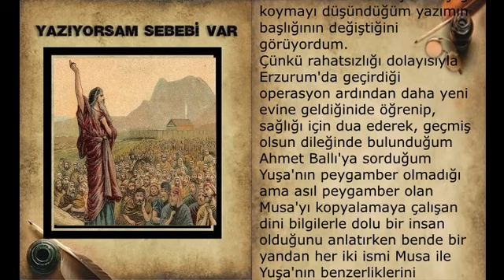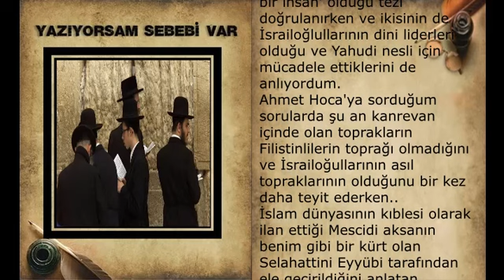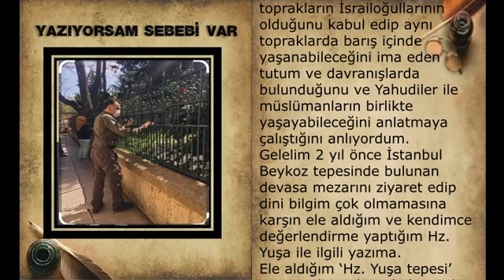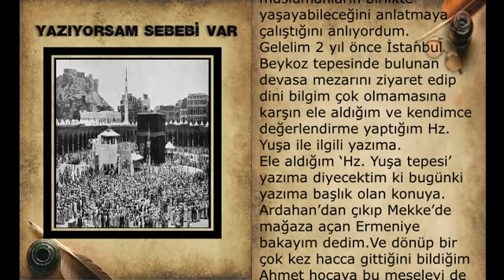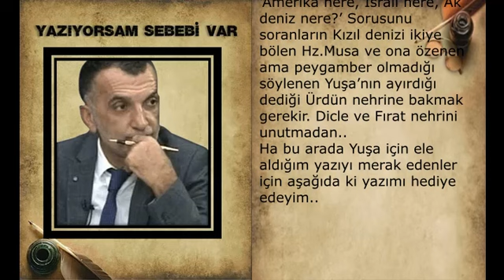MEKKEDE MAĞAZA AÇAN ARDAHANLI ERMENİ..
Gazeteci Fakir Yılmaz yazdı, Teknolojik Kız seslendirdi..
YAZIYORSAM SEBEBİ VAR
Bugün yazımı yazmaya hazırlandığım sırada çokta ilgi alanım olmadığından takıldığım bir konu için aradığım Ardahan eski cami imamlarından Ahmet Ballı  hoca ile sohbet ederken 'Hazreti Musa ve Yuşa..' başlığı koymayı düşündüğüm yazımın başlığının değiştiğini görüyordum.
Çünkü rahatsızlığı dolayısıyla Erzurum'da geçirdiği operasyon ardından daha yeni evine geldiğini de öğrenip, sağlığı için dua ederek, geçmiş olsun dileğinde bulunduğum Ahmet Ballı'ya sorduğum Yuşa'nın peygamber olmadığı ama asıl peygamber olan Musa'yı kopyalamaya çalışan dini bilgilerle dolu bir insan olduğunu anlatırken bende bir yandan her iki ismi Musa ile Yuşa'nın benzerliklerini gördüğüm araştırmama devam ediyordum.
Bin yıldan fazladır Arap ve Filistinlilerle  savaşan İsrail oğullarının
peygamberi olan Musa Peygamberin Asa'sıyla Arap dünyasının etrafını sardığı Kızıldeniz'i yarıp, ordusunu boğdurduğu Firavunla mücadelesini bir kez daha  okurken Beykoz'da bulunan mezarını ziyaretim ardından ayrıldıktan sonra hakkında ele aldığım bir yazı ile aklıma Yuşa geldi.
Musa'yı kopyalamaya çalıştığı ve Ahmet Ballı'nın peygamber olmadığını belirttiği Yuşa'nın da bugün kan revan içinde olan bölgede bulunan Ürdün Nehrini ordusu için ikiye ayırttığı rivayetlerine rastlıyor Ahmet hocanın ‘Musa peygambere özenen, yolunda gitmek isteyen kopyalamaya çalışan bir insan’ olduğu tezi doğrulanırken ve ikisinin de İsmailoğlularının dini liderleri olduğu ve Yahudi nesli için mücadele ettiklerini de anlıyordum.
Ahmet Hoca'ya sorduğum sorularda şu an kan revan içinde olan toprakların Filistinlilerin toprağı olmadığını ve İsrail oğullarının asıl topraklarının olduğunu bir kez daha teyit ederken..
İslam dünyasının kıblesi olarak ilan ettiği Mescidi aksanın benim gibi bir kürt olan Selahattin'i Eyyubi tarafından ele geçirildiğini anlatan kaynaklara baktığımızda ise Selahattin'i Eyyubi'nin de bu toprakların İsrail oğullarının olduğunu kabul edip aynı topraklarda barış içinde yaşanabileceğini ima eden tutum ve davranışlarda bulunduğunu ve Yahudiler ile Müslümanların birlikte yaşayabileceğini anlatmaya çalıştığını anlıyordum.
Gelelim 2 yıl önce İstanbul Beykoz tepesinde bulunan devasa mezarını ziyaret edip dini bilgim çok olmamasına karşın ele aldığım ve kendimce değerlendirme yaptığım Hz. Yuşa ile ilgili yazıma.
Ele aldığım ‘Hz. Yuşa tepesi’ yazıma diyecektim ki bugün ki yazıma başlık olan konuya. Ardahan’dan çıkıp Mekke’de mağaza açan Ermeni'ye bakayım dedim. Ve dönüp bir çok kez hacca gittiğini bildiğim Ahmet hocaya bu meseleyi de sordum.
Evet doğrudur, Ardahan’dan göç etmek zorunda kalan ya da zorunda bırakılan Ermenilerin Mekke dahil dünyanın bir çok yerine yayıldığı gibi Yahudilerinde aynı durum ve şartlar dolayısıyla bugün yeniden toparlanmaya çalıştıkları topraklardan çıkarıldıkları, itildikleri gerçektir diyordu.
Tam da burada okyanusları yarıp zaten oldukları ak denize gelen silah dolu gemilere ‘Amerika nere, İsrail nere, Ak deniz nere?’ Sorusunu soranların Kızıl denizi ikiye bölen Hz. Muşa ve ona özenen ama peygamber olmadığı söylenen Yuşa’nın ayırdığı dediği Ürdün nehrine bakmak gerekir. Dicle ve Fırat nehrini unutmadan..
Ha bu arada Yuşa için ele aldığım yazıyı merak edenler için aşağıda ki yazımı hediye edeyim..

*DEVAMI İÇİN AŞAĞIDA Kİ LİNKİ KOPYLAYIP, TIKLAYABİLİRSİNİZ..